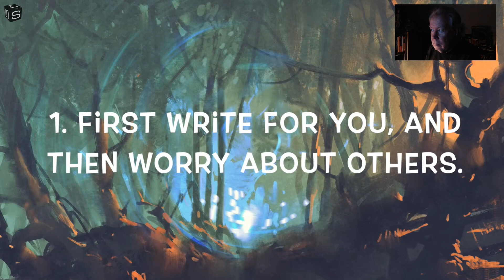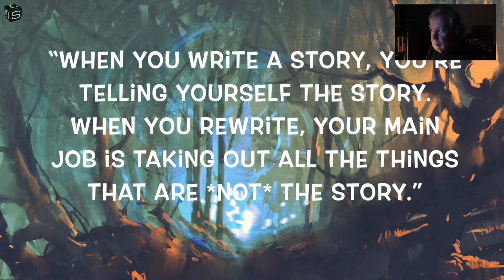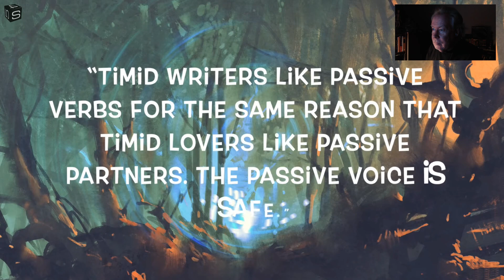TTRPGs: The Stephen King Method